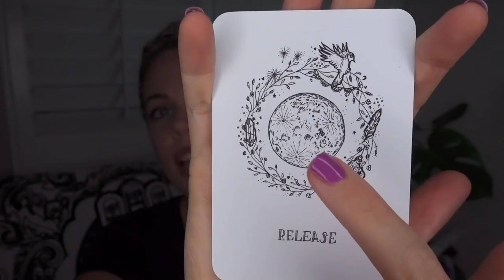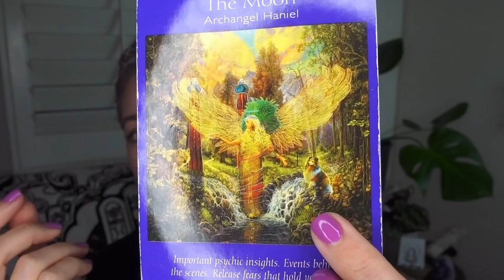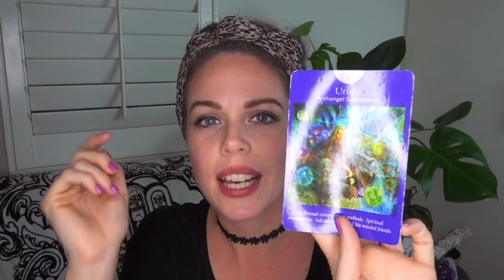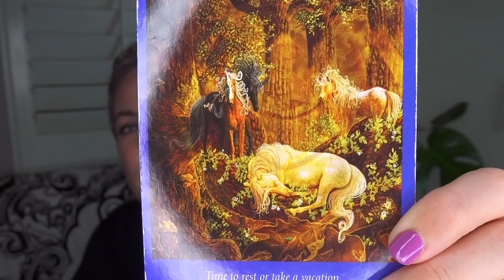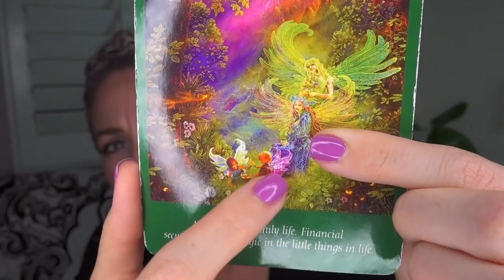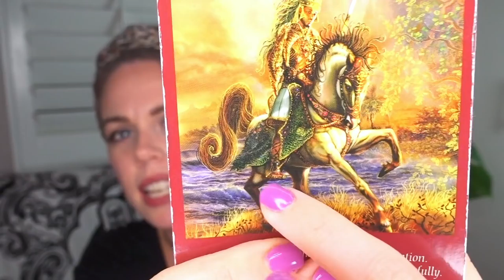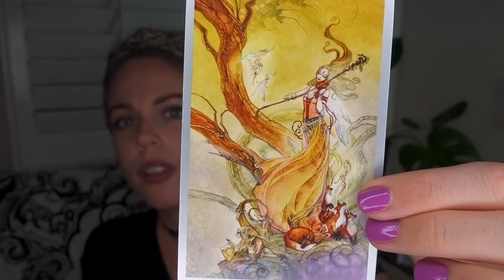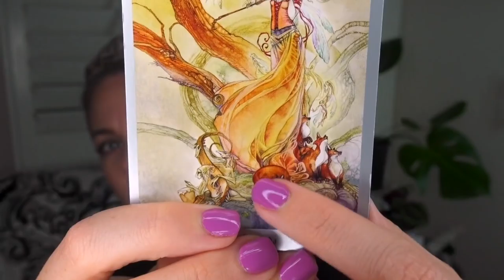FULL MOON IN SCORPIO + WEEKLY ANGEL GUIDANCE FOR APRIL 29 - MAY 6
OMG my loves, this week, April 29th - May 6th, is going to be the week you focus on releasing your fears and forgiveness. We start the week out in the Full Moon in Scorpio which is all about releasing anything or anyone that no longer serves your highest good.  Then, from Friday we move into the Disseminating Moon which is all about receiving expected and unexpected abundance.  There is so much more involved, so can’t wait to hear what comes up for you in the comments.  Lots of love, Mel xx